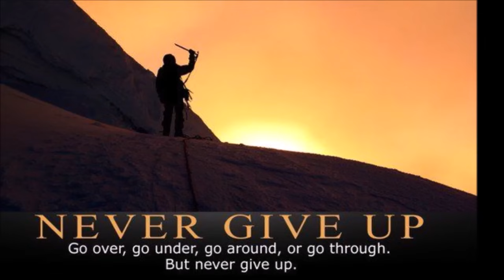सिंह राशि वालो हो जाओ तैयार अगले 24 घंटों के अंदर जो होगा सह नहीं पाओगे! | Singh rashi